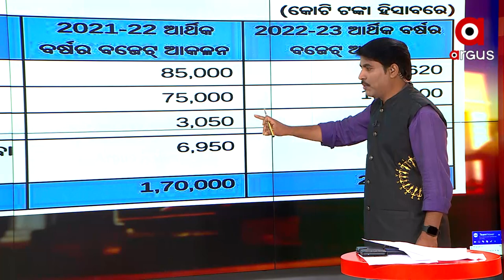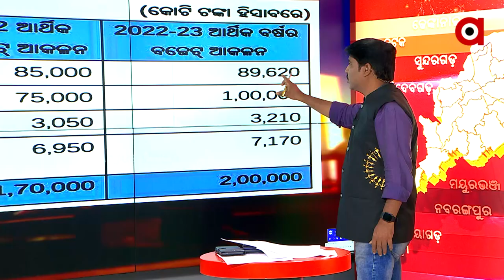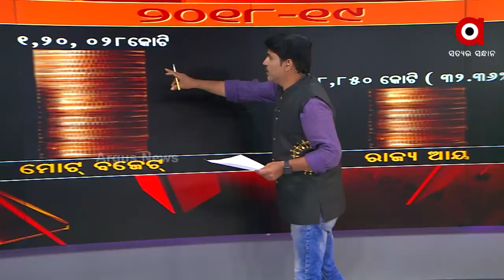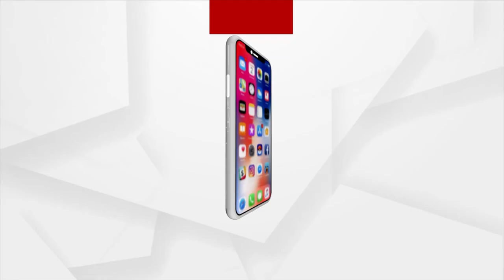Prasnakala: Odisha Budget 2022-23 | 30 March 2022 | Argus News